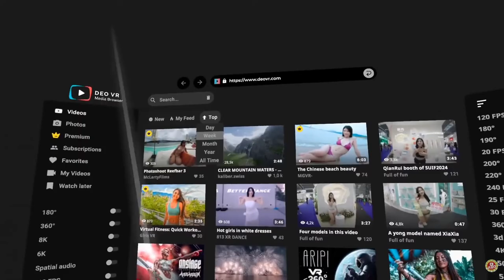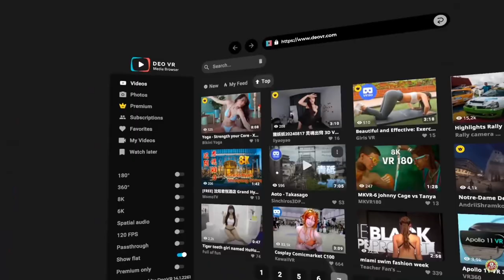Der Doc im Himmel mit 2 Frauen gleichzeitig!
Das Video zum Deo VR Player von @Zitronenarzt
ist zu empfehlen!

Besser als Youtube! - DEO VR ist die Streaming Platform für deine VR Brille: